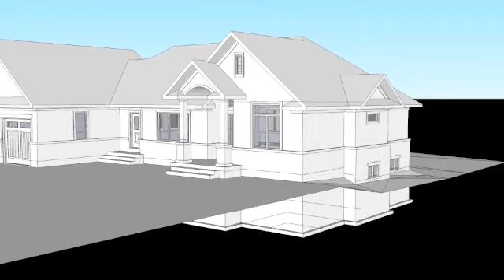Victoria Harbour - Extended Massing Study DD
movie1